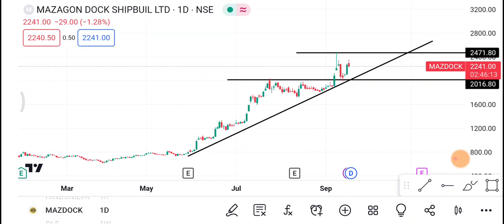Mazdock | Mazdock Share latest news | Mazdock Share price today news